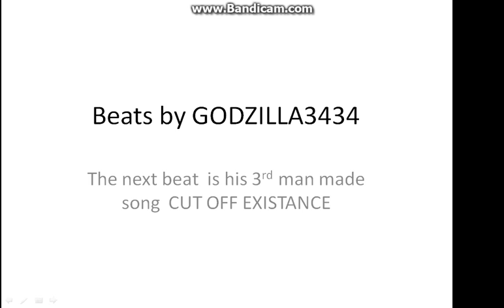Cut Off Existance ( man made song by GODZILLA3434 )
ERROR VIRUS  BEWARE THE MAN WHO SPEAKS IN HANDS